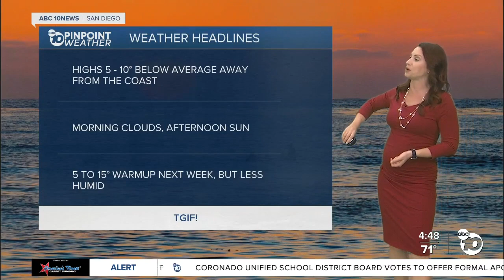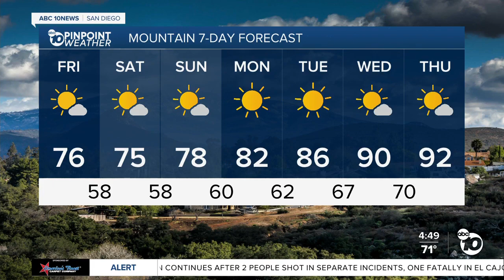ABC 10News Pinpoint Weather with Meteorologist Megan Parry